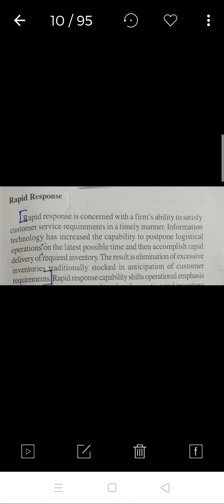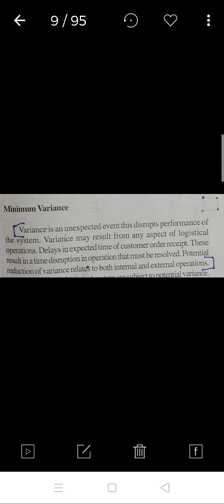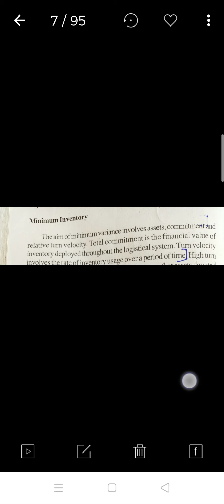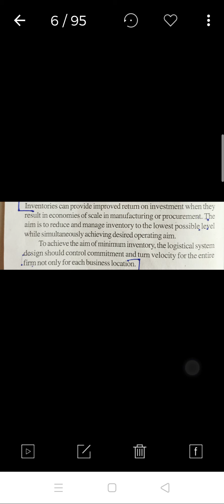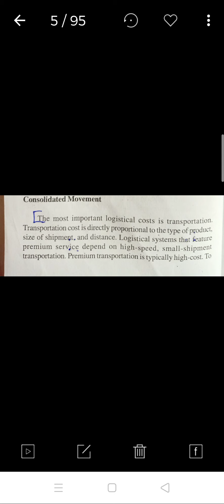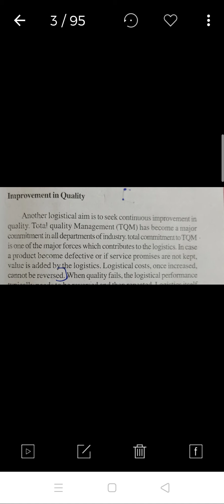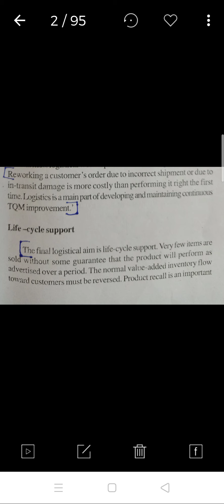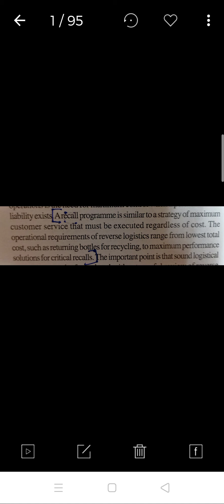Emerging trends in mgt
Chapter 2 (logistics mgta)